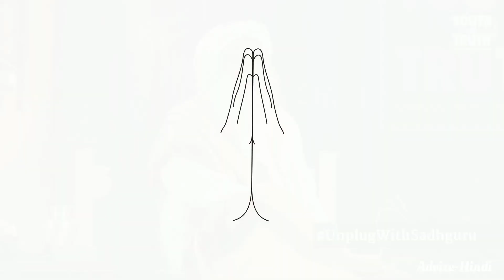इतने कम समय में सदगुरु ने इतना सब कुछ कैसे हासिल कर लिया ? | Sadhguru Hindi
Welcome to Sadhguru Advize-Hindi.

Buy Sadguru Books👇👇👇👇👇

Death Book (English)

Death Book (Hindi)

Inner Ingeenering (Hindi)

मिट्टी बचाओ' सद्‌गुरु द्वारा चलाया जा रहा एक ऐसा आंदोलन है, जो दुनिया भर के लोगों तक पहुँच रहा है। इसका उद्देश्य है - मिट्टी के विनाश के प्रति लोगों को ठोस और जागरूक कदम उठाने के लिए प्रेरित करना। SaveSoil मिट्टीबचाने के लिए अभी कदम उठाएं।

आइए इसे संभव बनाएं।